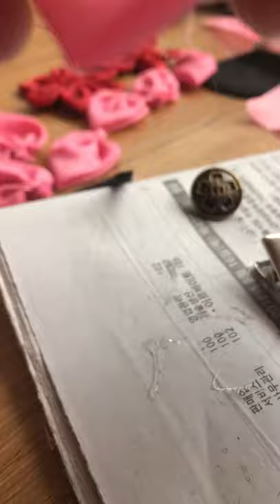How to make simple clip / broche for kids/kids at heart, simplyway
I will teach you how to make clip or broche for you or for the girls in simple way,,, Im using the stuff that is available in my sewing kit and in the house, im sorry with the noise ( I cant keep them silent ) but I manage to make video,,, anyway , I hope may matutunan kayo,,,,
quick and easy bow ribbon

PInay IN Sk Lee
PInay IN SK Lee Videos
Pinay IN SK Lee Ribbon
PInay IN SK Lee double bow ribbon
easiest method to make a  double loop ribbon,
how to make a simple 4loop hair bow,
how to tie a ribbon on gift box,
how to tie a bow on gift box,
how to make a ribbon,
how to wrap gift,
how to tie a perfect loop,
how to make a loop,
how to tie a bow,
DIY ribbon,
flower with 4 petals,
gift wrapping,
gift wrapping ideas,
give away ideas,
gift ideas,
souvenir ideas,
wrapping gift,
howto wrap a gift,
ribbon making,
ribbon design,
ribbon hairstyle,
ribbon flower,
ribbon bow,
ribbon diy,
ribbon art,
ribbon award,
ribbon a box,
ribbon award diy,
ribbon arrangement,
ribbon a gift,
ribbon in your hair,
ribbon for my hair,
ribbon braid,
ribbon bouquet,
ribbon box,
ribbon bow tie,
ribbon bag,
ribbon drawing,
ribbon design tutorial,
ribbon dress,
ribbon design for wedding,
diy ribbon,
ribbon flower making,
ribbon for gift,
ribbon for wedding,
ribbon folding,
ribbon forcandles,
ribbon garland,
ribbon gift,
ribbon girl,
ribbon guppy,
ribbon gift bow,
ribbon gift box,
ribbon hair,
ribbon hair bow,
ribbon hacks,
ribbon headband,
ribbon hairband,
ribbon hairclips,